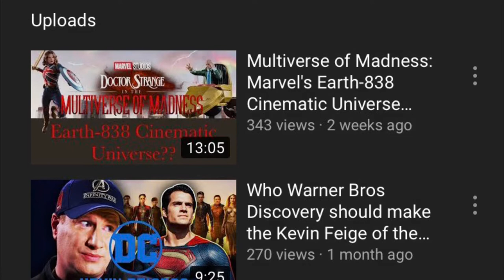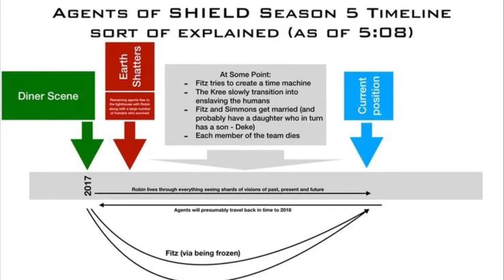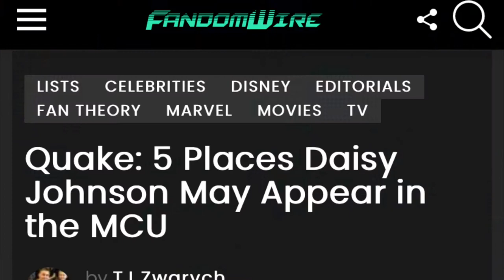How Multiverse of Madness makes Agents of Shield MCU canon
With the recent release of Doctor Strange in the Multiverse of Madness, I spotted something that not many did which could mean Agents of Shield is still canon in the MCU